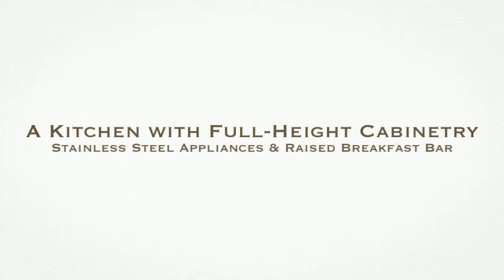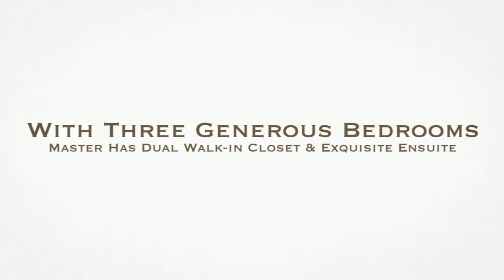SOLD: 458 Cimarron BV, Okotoks | Homes by The Chamberlain Group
Beautiful Okotoks family home! Sleek hardwood floors flow through a main level, consisting of a living room centering on a cozy fireplace; the kitchen features stainless steel appliances, granite counters, full-height cabinetry, and a raised breakfast bar! Step out onto a balcony with room for seating that overlooks the large fenced backyard. The upper level offers you a spacious & versatile bonus room with vaulted ceilings, a convenient laundry, and three bedrooms, of which the amazing master suite features dual walk-in closets and an exquisite ensuite - soaker tub, double shower, large double vanity, and a skylight! The walkout level opens to a covered deck and is mostly developed with drywall & framing, offering you a rec room, a fourth bedroom, and storage. Truly a must-see and won't stay on the market long! Call today!